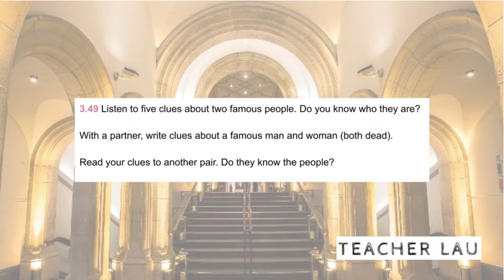7A 3.49 Listening & Writing: Who are these famous people?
Audio from coursebook English File 3E, Elementary - 7A 3.49 Listening & Writing: Who are these famous people?